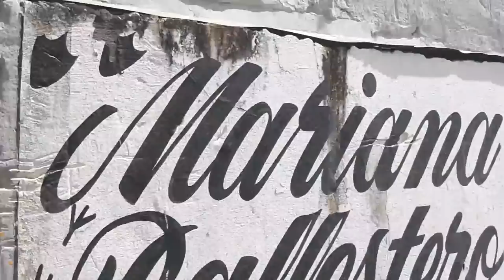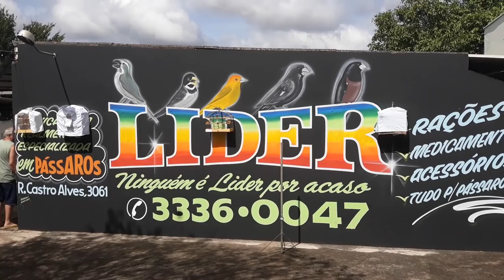TORNEIO DE COLEIRO E PAPACAPIM SÓ COLEIRO MAQUINA! - Coleiro Professor Aprendizado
Levei meus coleiros Mack e Braddock pra bagunça da roda pra jair se acostumando com a pegada..

Roda realizada na Associação Ornitologica de Araraquara.